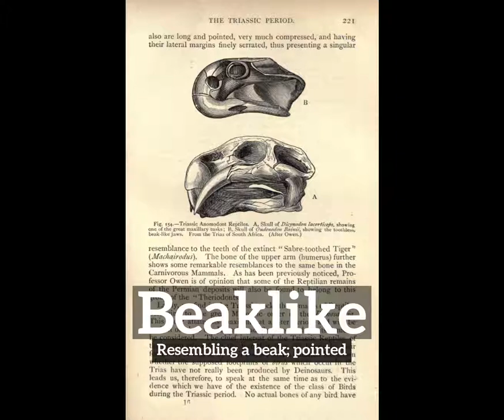How to Say Beaklike in English? | How Does Beaklike Look? | What is Beaklike?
Learn how to pronounce beaklike with Imago Spectrum.

What is beaklike?
How does beaklike look?
How to say beaklike in English?
What does beaklike represent?
What is the defintion of beaklike?

Imago Spectrum allows you to easily memorize common English words and phrases by joining visual and auditory learning environments into a short video. Focus on the images and repeat beaklike several times for best retention results.

In this video we are speaking the word, beaklike. Do take note of how beaklike is spelled.
The definition of beaklike is listed below the word in the video.
Beaklike:  Resembling a beak; pointed